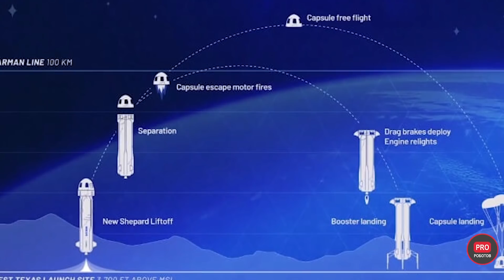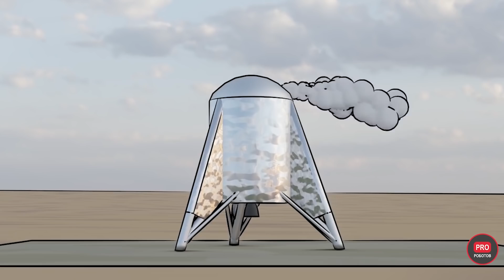Космическая гонка миллиардеров // Безос VS Маск VS Брэнсон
Всем привет! Вы на канале Pro Роботов и в этом видео мы постараемся разобраться почему миллиардеры так спешат покорить космос и почему это нужно сделать раньше остальных. Сегодня мы разберемся в планах и замыслах богатейших людей планеты, а также рассмотрим их корабли для полетов в космос. Смотрите видео до конца и напишите в комментариях зачем, на ваш взгляд, Маск, Брэнсон и Безос так стремятся первыми покорить космос?

0:00 В этом видео
0:40 О компаниях миллиардеров и их ракетах
4:40 Полет туристов на кораблях Безоса, Брэнсона и Маска
7:05 Планы Илона Маска о космическом покорении
7:55 Зачем миллиардеры стремятся покорять космос